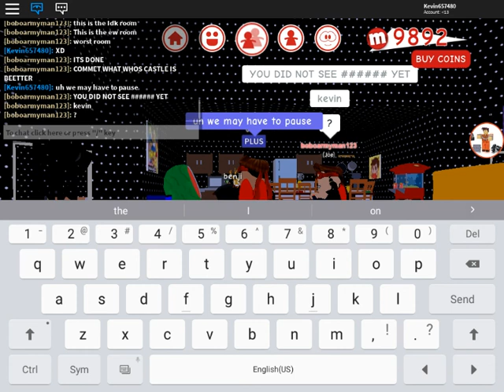Part 1 Meet city game play with boboarmyman123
Part 2 coming tomorrow or today also sorry I was gone alot